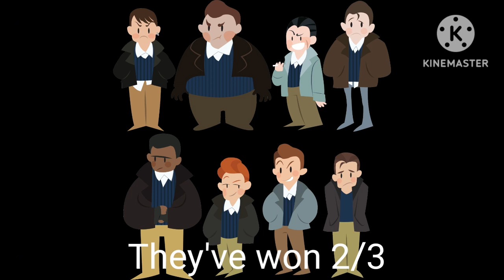Bully AE Greasers VS Tobias Mason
Game: Bully Anniversary Edition

Platform: Android

Soundtrack
Bully The Big Game
Bully Bustin In
Bully Fighting Johnny Vincent